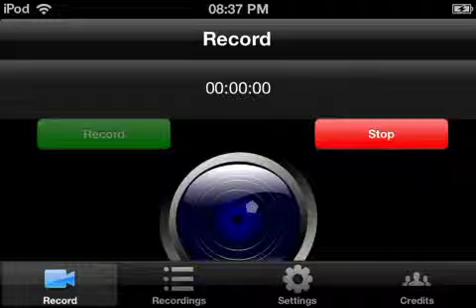Minecraft pe Ep 2